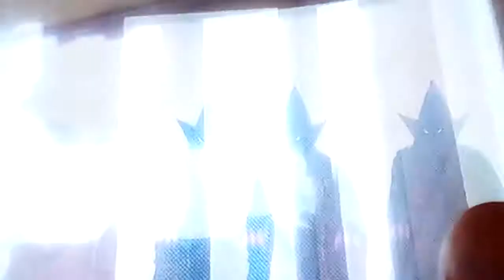Spider-Man Into The Spider Verse Uncle Aaron Death